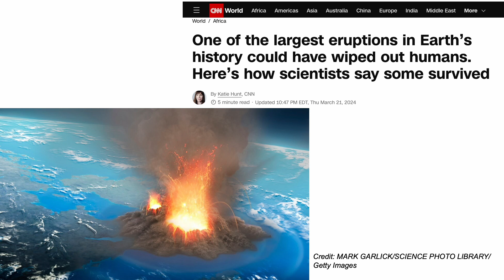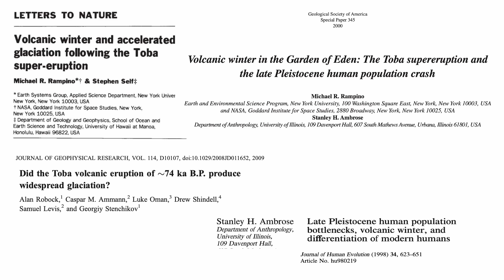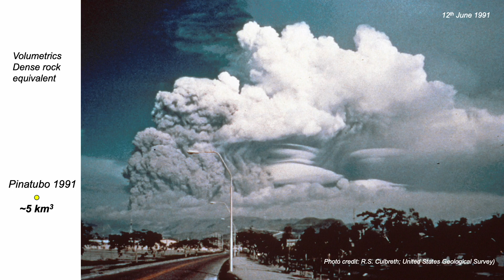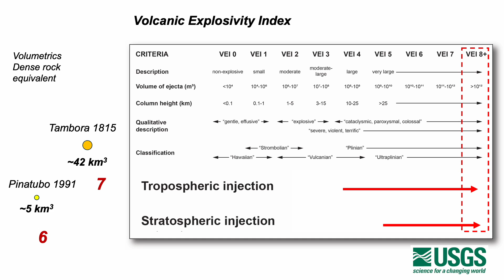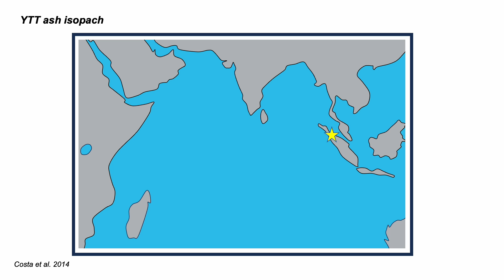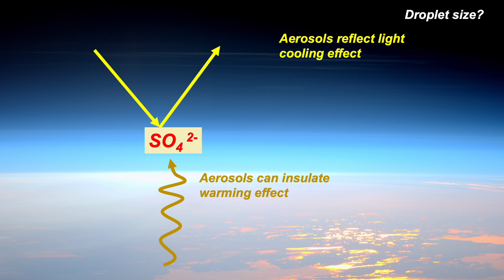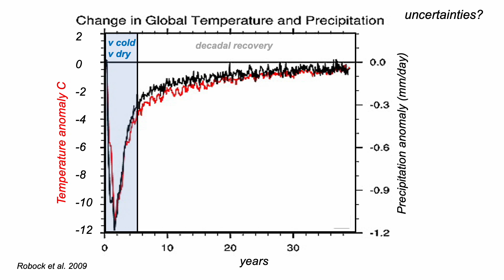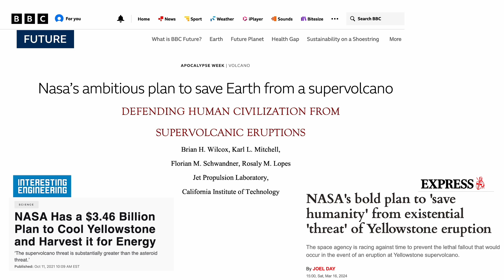Super eruptions: Ring of Fire - tectonic journeys in E Asia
Did a volcanic eruption nearly wipe out modern humans - some 74 thousand years ago? The jury is out - but it doesn't mean that the eruption itself didn't have global impacts. Find out more about this and other super-eruptions - the geology behind them and their relationship to the "Ring of Fire". This film compares the cataclysmic eruption of Toba with Pinatubo and Tambora. It's one of a sequence that accompanies season four of the BBC's "Race Across the World.